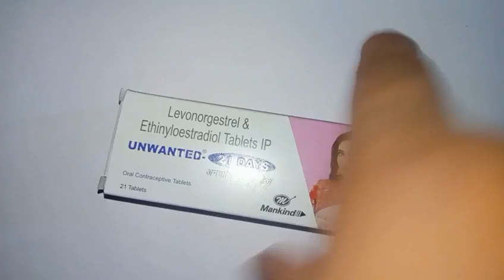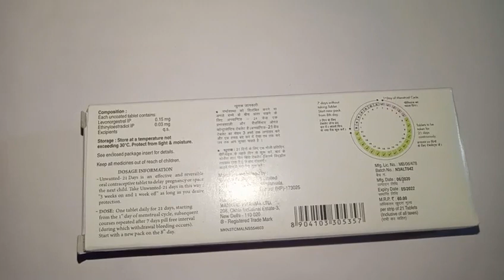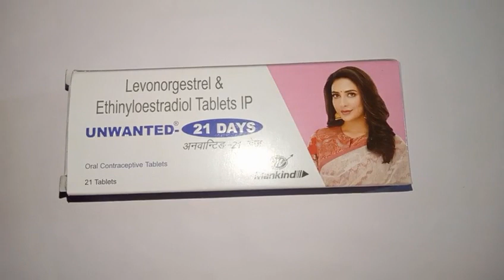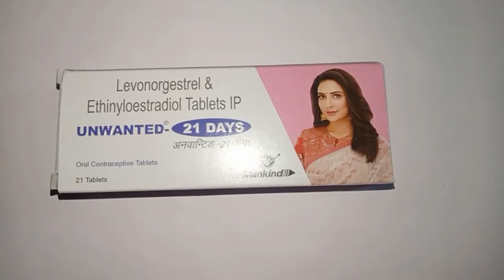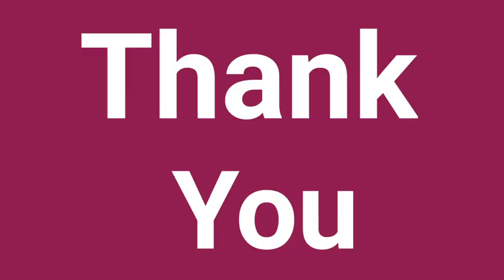UNWANTED 21 DAYS || অবাঞ্ছিত প্রেগনেন্সির কোন চান্সই নেই || BY HEALTH POINT KOLKATA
Thanks.

Hi friends,

Today we discuss about Unwanted 21 days tablet. This is a hormonal oral pill. It has 21 tablets.It use for prevent unwanted pregnancy.
It most commonly uses in married women,who is not wanting to concept. Unwanted 21 days tablet contains by two molecule.It's molecule name is Levonorgestrel and Ethinyloestradiol.
Unwanted 21 days tablet is most popular oral contraceptive pills in India.
To know more about this medicine, please watch my videos till end.

If you want to take it, must consult a gynecologist.